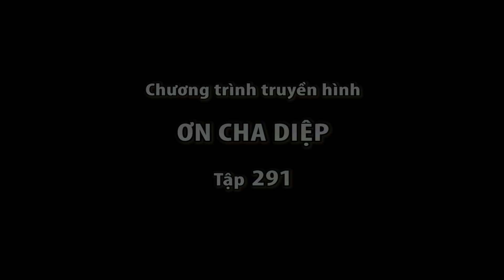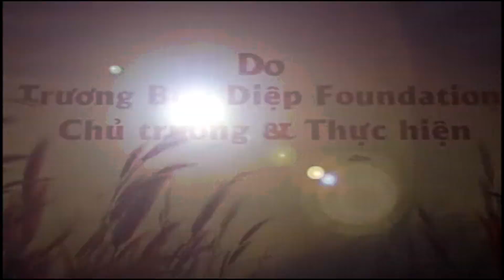Ơn Cha Diệp 291